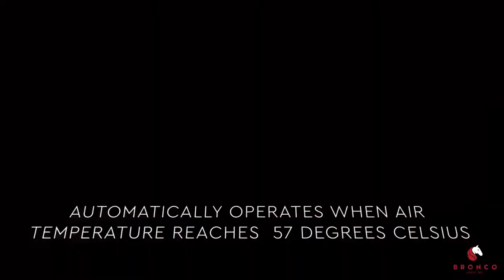Bronco Automatic Fire Extinguishers—THERMAN and Ceiling Type